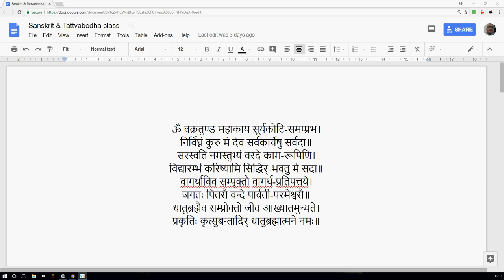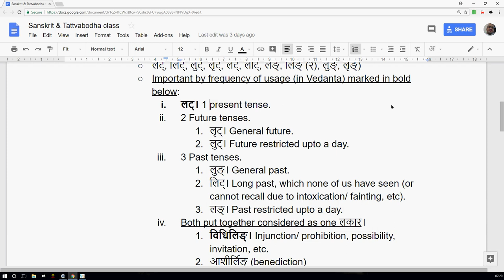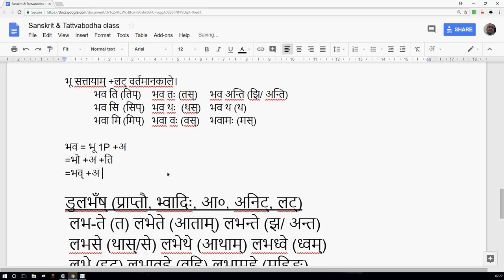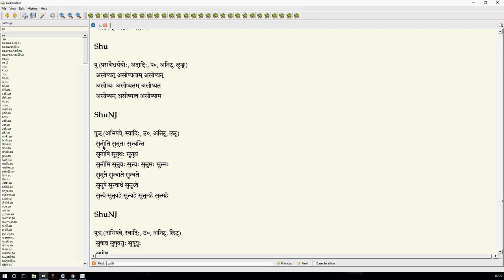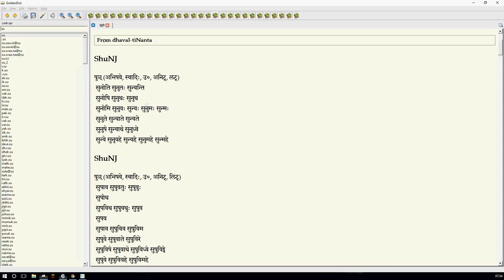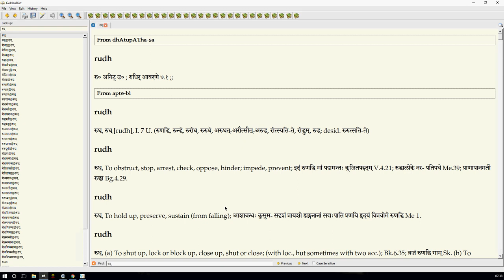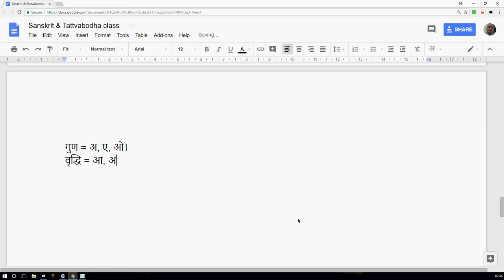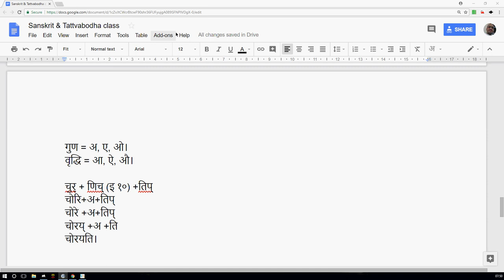Sanskrit 03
A crash course in Sanskrit with basic vyAkaraNa taught before introductory text to Vedanta.